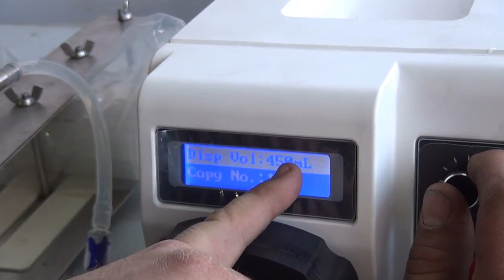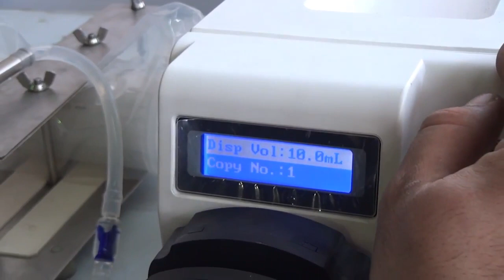Установка мембранной фильтрации с дозированием МДП-200Ф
Дозирование жидкости во флаконы объемом 10 и 450 мл на установке мембранной фильтрации с дозированием МДП-200Ф.

Наш сайт: aurora-pack.ru
Телефон: 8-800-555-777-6 (звонок по России бесплатный)

Система мембранной фильтрации с возможностью дозирования МДП-200Ф является насосом перистальтического типа, выполняющим прокачку продукта через каскад мембранных фильтров.

Конструкция МДП-200Ф обеспечивает закрытый поток от резервуара с продуктом до кончика наполняющего сопла.

Также помимо фильтрации присутствует возможность дозирования очищенного продукта. Так например, если требуется отдозировать объем 200 мл, оператору достаточно один раз задать на табло цифру "200", после чего аппарат запоминает данные и выдает постоянные дозы необходимого объема. Таким образом, время перехода с одной дозы на другую составляет менее 1 минуты.

Каскад фильтров находится в специальной кассете, где каждая капсула закреплена быстросъемным фиксаторами. При отсоединении магистрали от каскада фильтров установка МДП-200Ф выполняет функцию только высокоточной дозирующей машины.